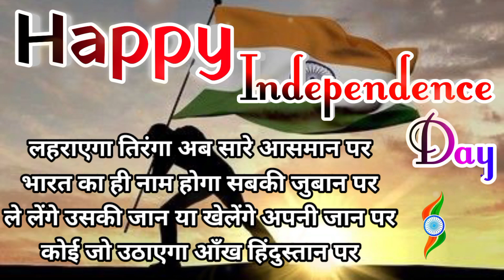Independence day shayari 2023 |🇮🇳 15 august shayari in hindi || desh bhakti shayari 2023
15 August shayari
15 August ka shayari
independence day shayari
shayari 15 august
15 August Speech
15 August shayari status
15 August ki shayari
15 August 2023
Independence day whatsapp status
independence day shayari in hindi
15 August special shayari
desh bhakti shayari
2023 ki desh bhakti shayari